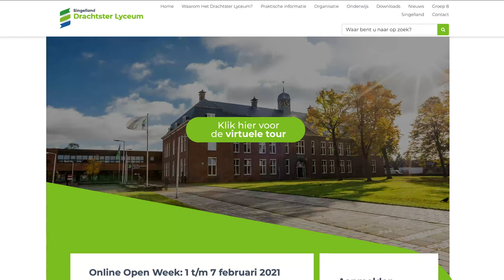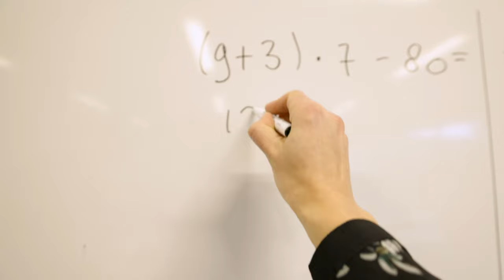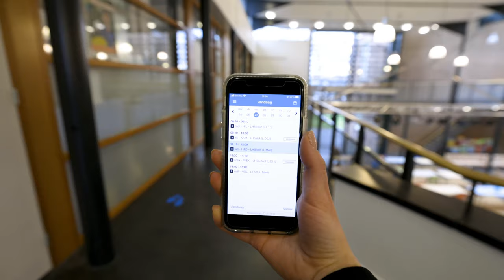Virtuele rondleiding Het Drachtster Lyceum | Singelland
Neem een kijkje op Het Drachtster Lyceum! Volg hier een virtuele rondleiding door onze school.